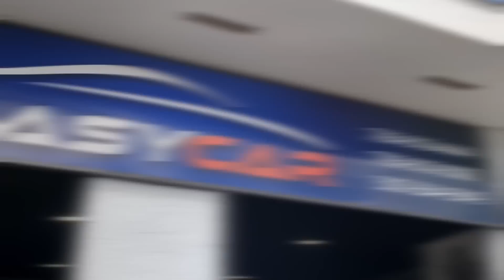Cabeza de DIOSDADO está GUINDANDO | Dígalo Aquí | EVTV | 05/16/2023 2/5